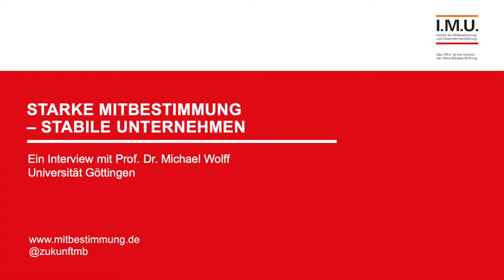Interview Prof. Dr. M. Wolff: Böckler Konferenz für Aufsichtsräte 2019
Starke Mitbestimmung - Stabile Unternehmen
Interviev mit Prof. Dr. Michael Wolff, Universität Göttingen